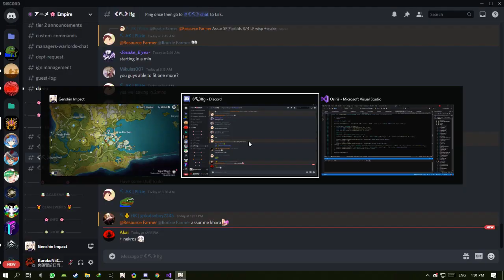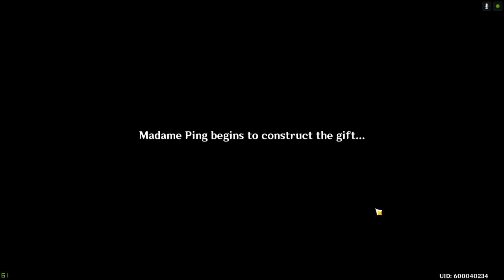Genshin Impact V1.5 - A Teapot to Call Home Part 1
If you plays Warframe (PC), Genshin Impact, Arknights, R6S, etc... loves anime, likes interacting with weebs and gamers around world, then...
Please Join the Anime Empire Discord Server!
(not kidding btw, that's just the link, its totally sfw)

We are a big community with 50,000+ members, Level 3 Boosted! Come join us and have fun!

If you are a Warframe (PC) player, we too have an alliance with 4 Moon Clans which are, Anime Kingdom, Imouto Kingdom, Heavens Kingdom and Waifu Kingdom for you to choose. We are casual players. But if you are hard grinders, try joining our voluntary staff team to recruit more people, farm resources, crack relics for the clan and many more roles!